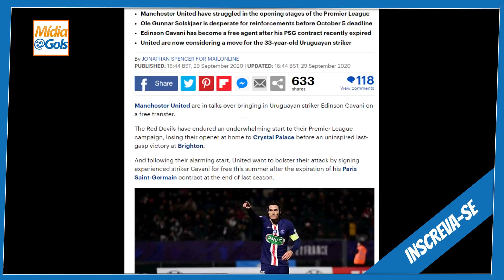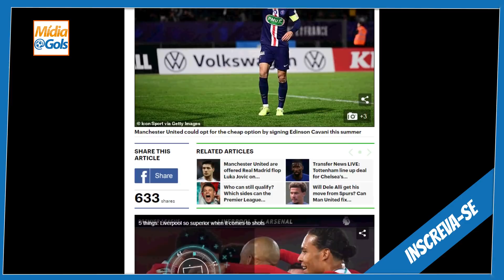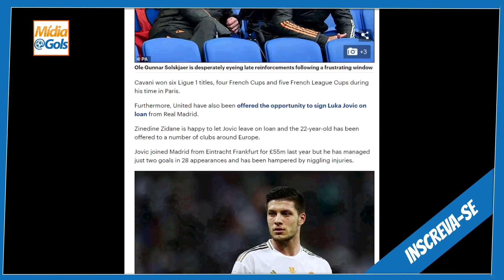CAVANI no GRÊMIO - chegou a hora? Jornal REVELA novidade IMPORTANTE!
🎤 Narração: VAGNER LIMA

o que é o MÍDIA GOLS❓
⚽ Futebol de Arrepiar - sem enrolação e com EMOÇÃO 😱 Este é o MÍDIA GOLS, apresentado pelo jornalista VAGNER LIMA❗

Toda semana, você tem:

1⃣ Mercado da Bola: (as transferências mais bombásticas do futebol brasileiro e internacional);
2⃣ Últimas Notícias: (novidades dos jogadores e clubes ao redor do mundo);
3⃣ Curiosidades Futebolísticas: (fatos do passado e do presente que você não sabia);
4⃣ Narrações de Gols: (no Rádio, na TV, na Internet e nos Games - de Arrepiar!);
5⃣ Bom Humor Nunca é Demais: (para chorar de tanto rir 😁😁😁).

⚠ ATENÇÃO ⚠ - O MÍDIA GOLS não é para todo mundo!

00:00 : Bem-vindo ao MÍDIA GOLS!
00:01 : Inscreva-se no canal. É DE ARREPIAR! ⚽ É GRÁTIS!